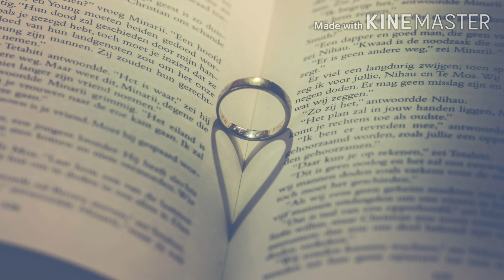मनाना(MANANA)-THE R'S WORDS.....................................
Hello everyone.
Iam Ravdeep and i have interest in writing so i blog and then i make videos of the same content of that blog in form of a video so that i can make better understanding of the concept i have in my mind to my viewers.

Blog for above video-

THANKYOU!

Content writing,Narration,Video editing by-
RAVDEEP SINGH UBHI

Follow on if you like-
Twitter,facebook,instagram,blogger